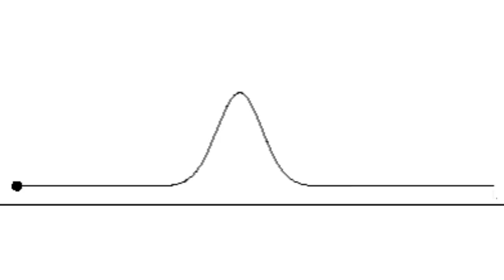ÔLA. UMA ONDA MEXICANA.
Explicação de como se comporta a famosa ÔLA, criada pelos torcedores mexicanos e que tem qualidade físicas importantes, como velocidade e energia.